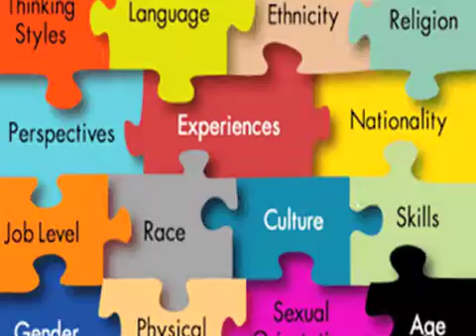Diversity And Inclusion Speaker Jamahl Keyes Team Building Manager Testimonial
In Diversity & Inclusion Speaker Jamahl Keyes you and your staff and students Will Learn: How to, defuse any racial and different lifestyle tension in the workplace.